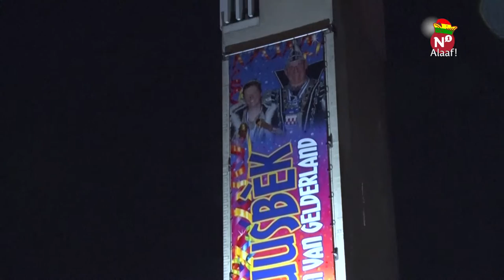N1 Alaaf - 2